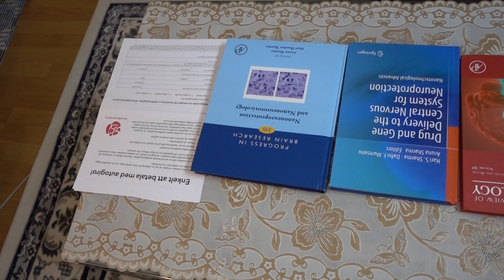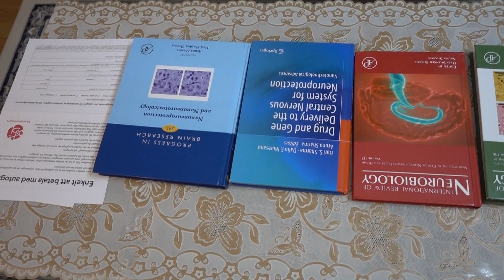BDMV 322 Aruna Sharma Annandag jul Frödingsgatan 12 home plans for new year Dec 26, 2019